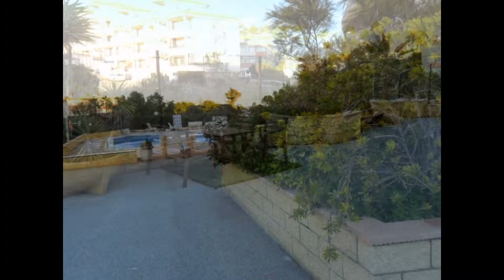SPSRL005: Ground floor apartment for rent in Orihuela Costa